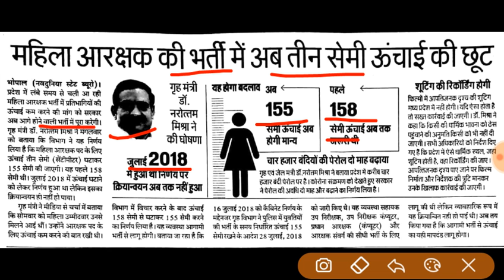अच्छी खबर म. प्र. पुलिस कांस्टेबल की भर्ती को लेकर | Mp Police Constable Bharti 2020-21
चैनल छोटा जरूर है लेकिन मैं आपको विश्वास दिलाता हूं कि इतने अच्छे तरीके से आपको कहीं पढ़ने नहीं मिलेगा।
आपका साथ तथा प्यार बना रहेगा तो मैं आपको पूरी ऊर्जा से और भी बेहतर पढ़ाने का प्रयास करता रहूंगा।

यदि आपके मन में किसी भी प्रकार का कोई सवाल हो तो नीचे Telegram Channel की लिंक दी गई है वहां से Telegram Join कर मुझे मैसेज कर सकते हैं।